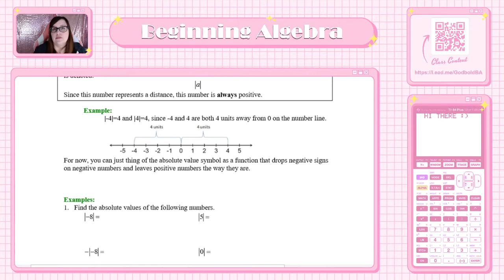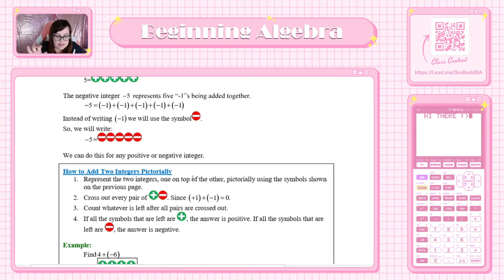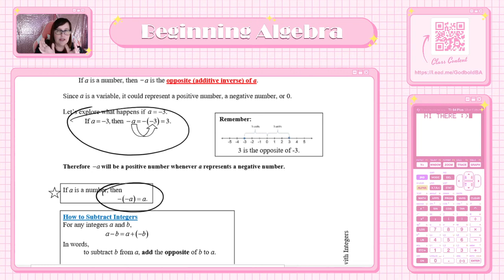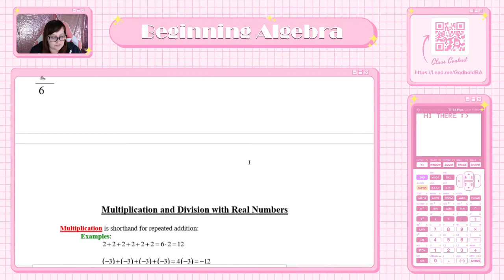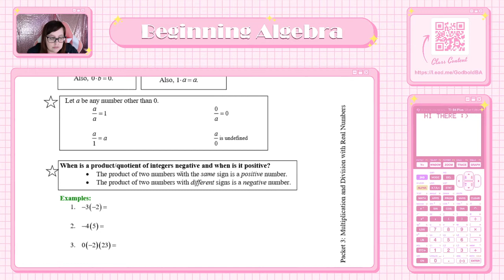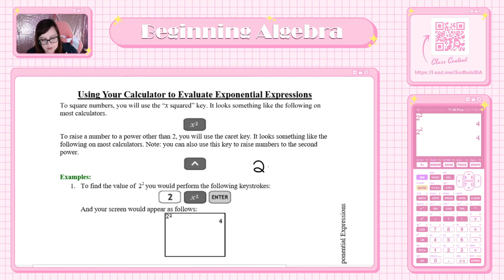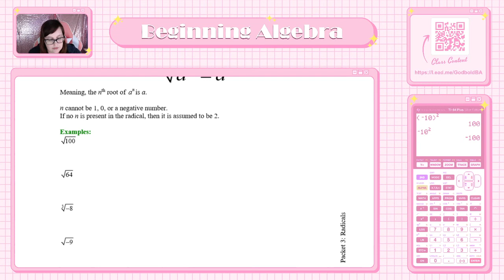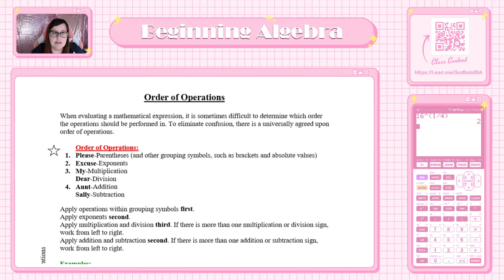Beginning Algebra Live Lecture #2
A live recording of the second class of my Beginning Algebra course.

The above material is free and accessible to the public :)